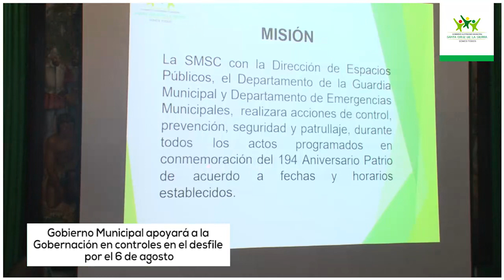Secretaria de Seguridad Ciudadana coadyuvara en controles durante el desfile cívico-militar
El Gobierno Autónomo Municipal de Santa Cruz de la Sierra, mediante la Secretaría de Seguridad Ciudadana coadyuvará al Gobierno Autónomo Departamental de Santa Cruz realizando controles en el desfile cívico-militar en el Cambódromo, en conmemoración al 194º aniversario de la Independencia de Bolivia.